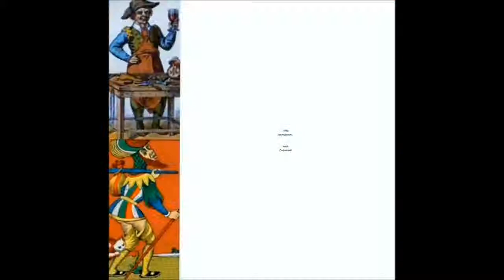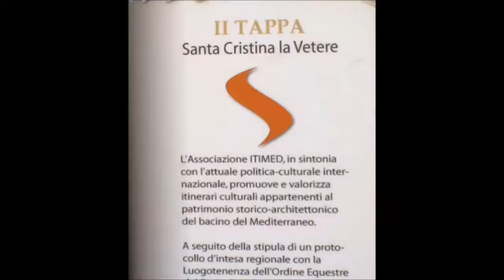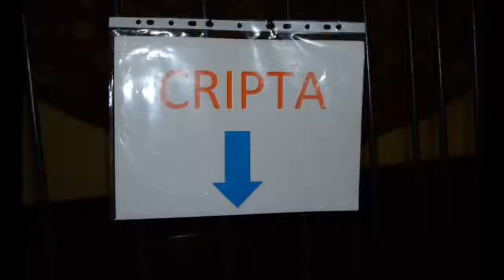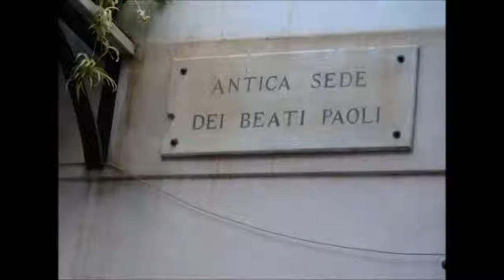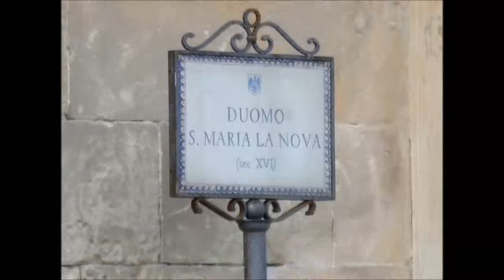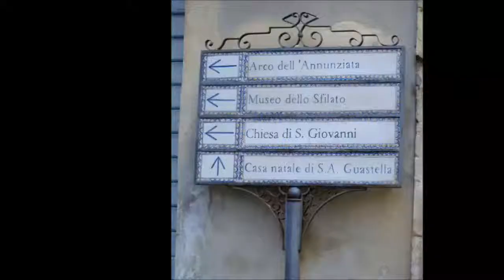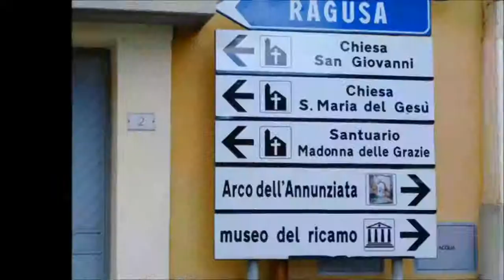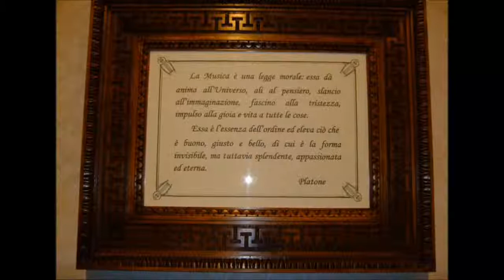AUTUNNO 2013 escursioni SICILIANTICA